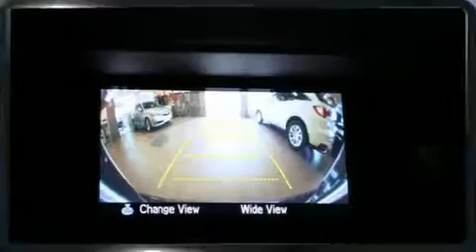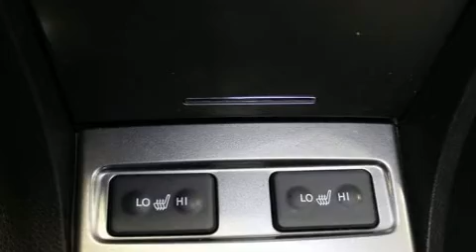2014 Acura ILX in Dollard-Des Ormeaux, QC H9H 2A6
Découvrez l'Acura ILX 2014. Affichant moins de 60 000 km au compteur, cette berline 4 portes met la priorité sur le confort, la sécurité et son côté pratique. Grâce à la souplesse de son efficace moteur 4 cylindres, les passages de vitesses se font tout en douceur, vous bénéficierez aussi d'une expérience de conduite confortable et prévisible. Ce modèle possède toutes les caractéristiques raffinées auxquelles Acura nous a habitués: l'ouverture automatique de la glace du conducteur, un compte-tours, des essuie-glaces à vitesse variable, un ordinateur de bord, le rétroviseur central avec fonction antiéblouissement automatique, climatiseur avant avec commande automatique de température bizone, et plus. Les garnissages de sièges de cuir de haute qualité ajoutent au confort, un luxe toujours apprécié du conducteur et des passagers. Avec des phares à haute intensité lumineuse pour éclairer la route, vous bénéficierez d'une visibilité optimale en toutes circonstances. Le toit ouvrant assisté illumine l'habitacle de lumière naturelle. Le système audio comporte un lecteur CD à compatibilité MP3, commandes audio sur le volant, et 7 haut-parleurs qui rehaussent avec éclat l'ambiance sonore. Acura accorde la priorité à la sécurité et la protection en incluant: coussins gonflables à l'avant avec détecteur de poids du passager, coussins gonflables latéraux à l'avant, système antipatinage, système d'assistance au freinage, appuis-tête avant anti-coup de fouet, un système antivol, et freins à disque aux 4 roues avec antiblocage. Pour plus de sécurité, l'entraînement est couplé à un système du contrôle dynamique de la stabilité. Notre équipe de professionnels offre un accueil chaleureux ainsi qu'une ambiance d'achat sans pression. Nous serons heureux de répondre à toutes vos questions. Passez nous voir ou appelez-nous pour obtenir plus d'information.